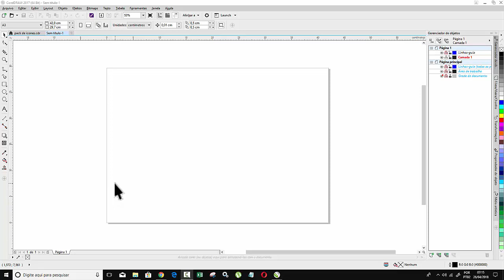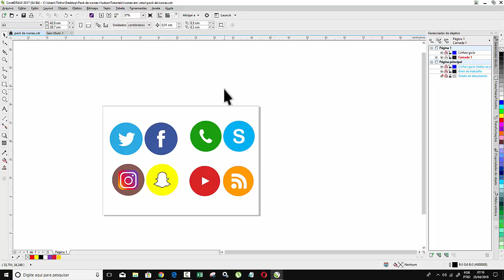Curso Corel Draw Como Baixar Fazer Download Pack de Icones